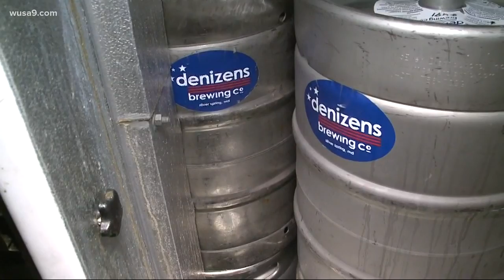Her story: Denizen Brewing Company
March is Women's History Month and to celebrate, Multimedia Journalist Eric Jansen takes us to Denizens Brewery in Silver Spring, Md.